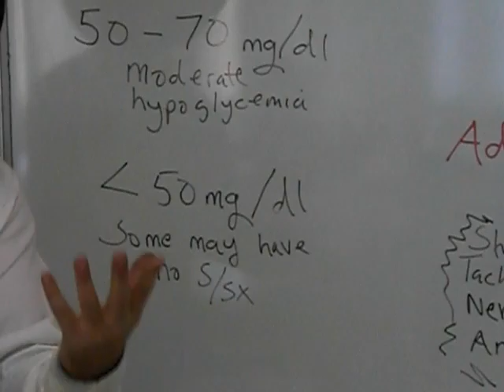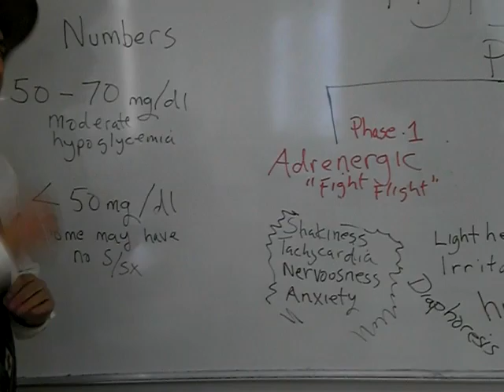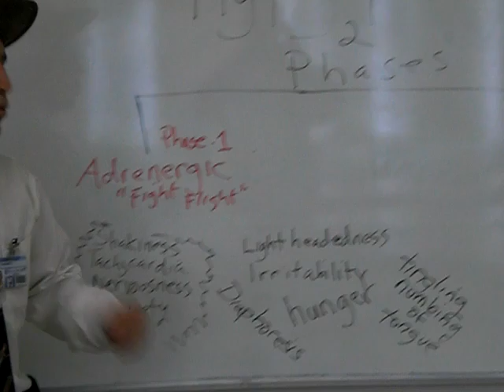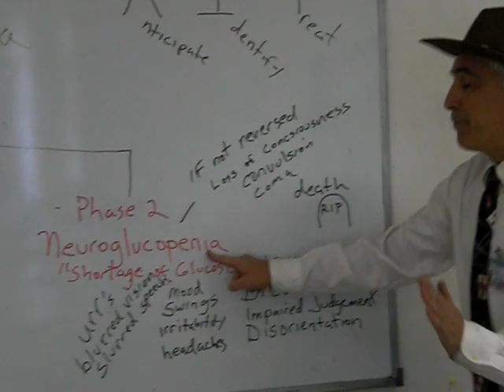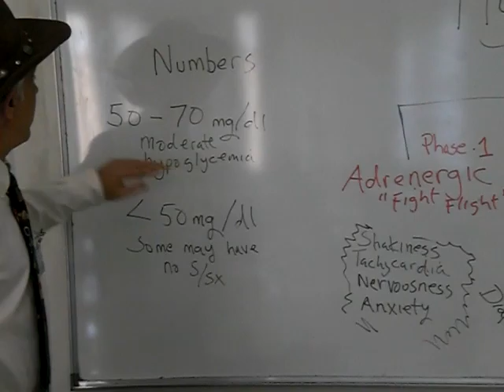Hypoglycemia Signs/Symptoms Clinical danger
Clinician 's response to Hypoglycemia  Need to be Hyperactive  Hypoglycemic Episode    Insulin Overdose   low bloodsugar   Anticipate Hypoglycemia   Failure to Treat Hypoglycemia Deadly Mistake